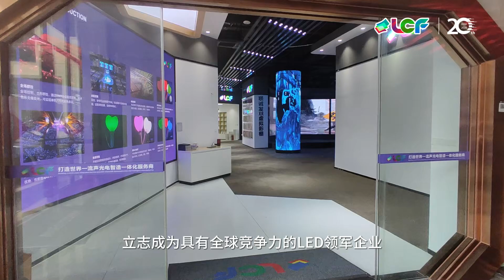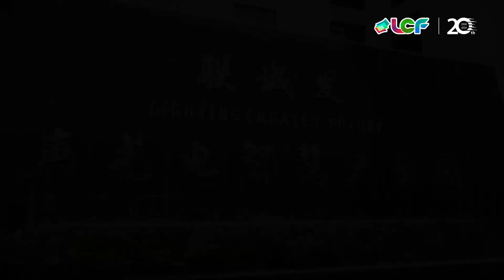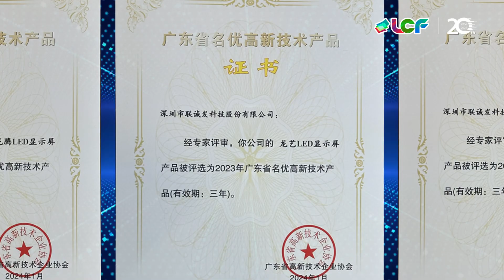LCF LED screen manufacturer 20th anniversary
LCF is celebrating its 20th anniversary. 20 years, 7300 days and nights, 175200 hours, serving more than 130 countries and regions around the world, 34 provincial administrative regions in China, and creating 30000+ classic cases. In the future, let's go to the next 20 years together